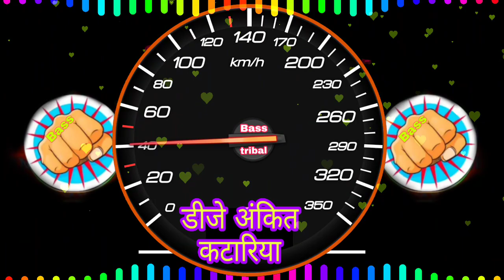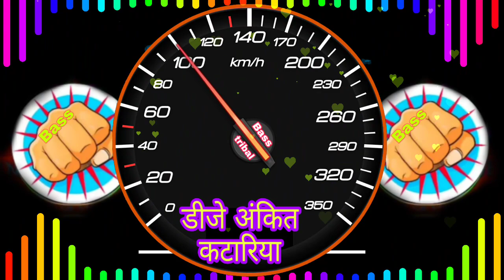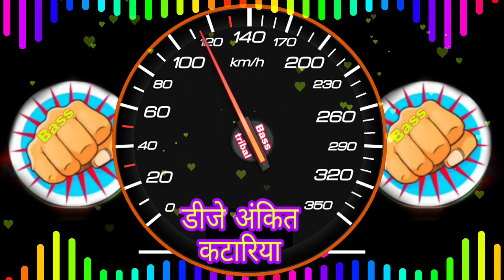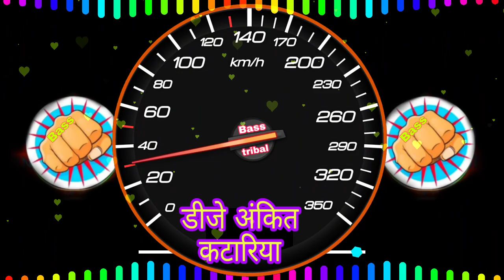Kudi ambale wali (dance sabse hatke mixing) DJ Ankit katariya main jatt ludhiane wala